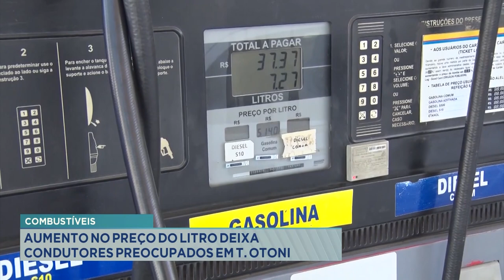Combustíveis: Aumento no Preço do Litro deixa Condutores Preocupados em Teófilo Otoni.